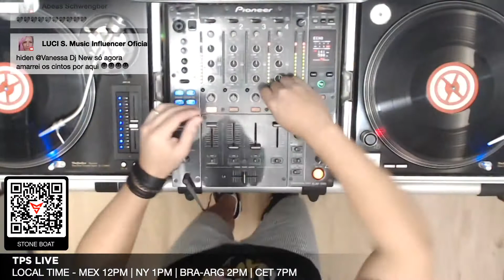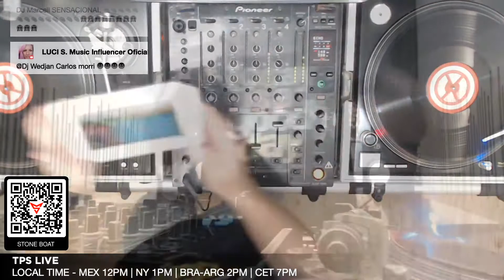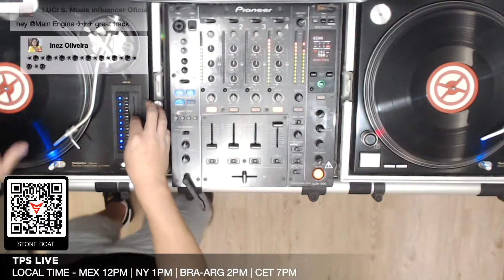Support from Marcell Stone - Techprog Session 232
Great Support from Marcell Stone - Techprog Session 232
My new release Sarah Lynn & Main Engine - Shadows & Dust [ Amsterdam Trance Records ]
Released/Available From: 15 Jul 2022
Special thanks to: Raz Nitzan , Amsterdam Trance , Raz Nitzan , Sarah Lynn , DJ Phalanx